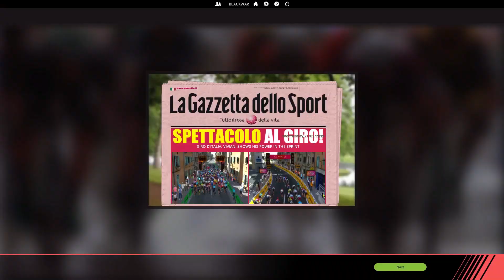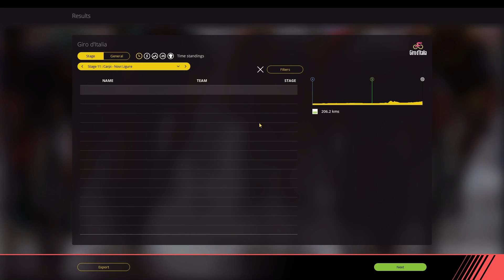GIRO D'ITALIA 2019 Stage 10 : Ravena - Modena || Pro Cycling Manager 2018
It's finally here !! The awaited first Grand Tour of the year is underway as we take Vincenzo towards a new win on his national Tour ! 21 stages separates us from Verona, and we'll have to fight everyday to get the precious Maglia Rosa